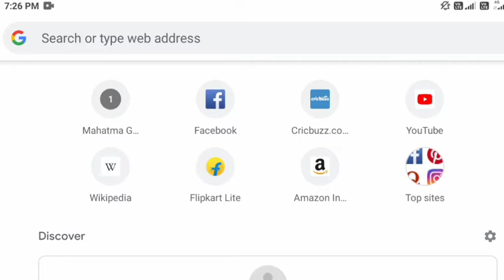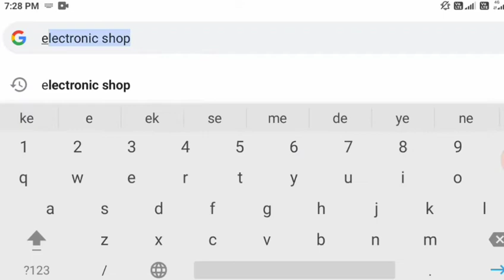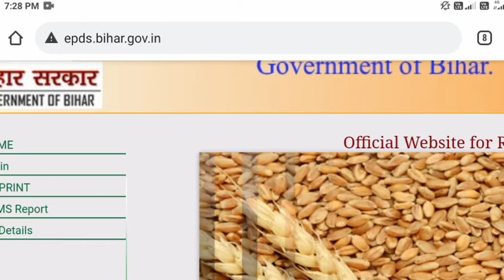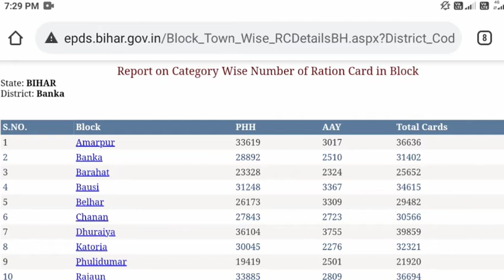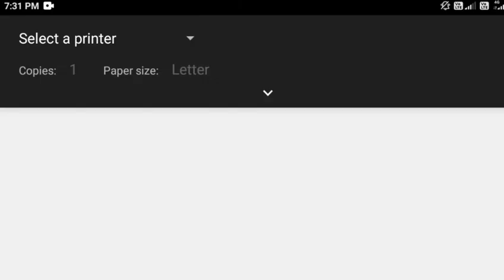Bihar ration card download kaise kare with photo | how to download ration card in bihar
Hello doston swagt h aap sabhi ka hamare youtube channel me .aaj ki is video me hmne apko bataya ki bihar ration card download kaise kare . doston agr aap bhi ration card download karna chahate h to is video ko pura dekhiyega.